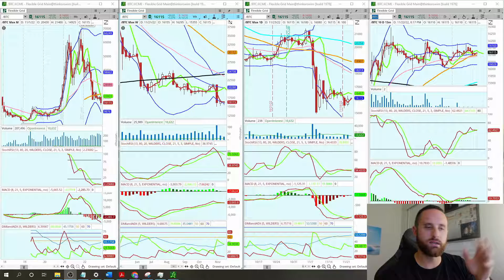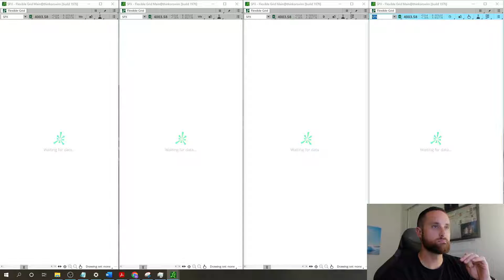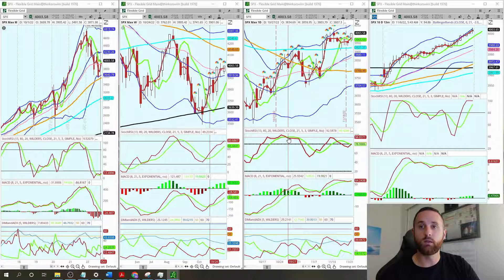FTX BOUGHT $2,500 LUNCHES EVERYDAY...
Hi I'm Matteo Blanco, I want you to become a success in the stock market.

Markets steady rose today ahead of Nov 1-2 FED meeting mins and before Holiday (Thanksgiving). Crypto is finally starting to simmer down with selling. December will be very telling. Also towards the end of the month we should some movement as well.